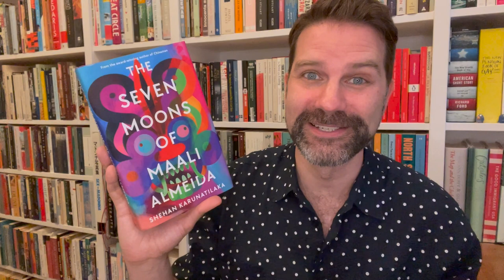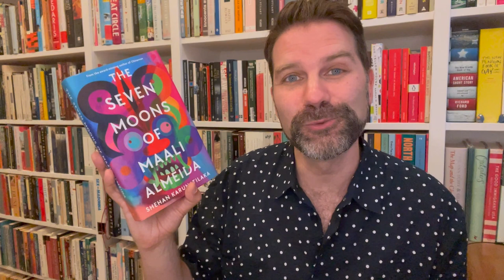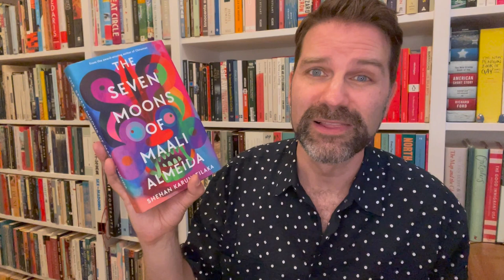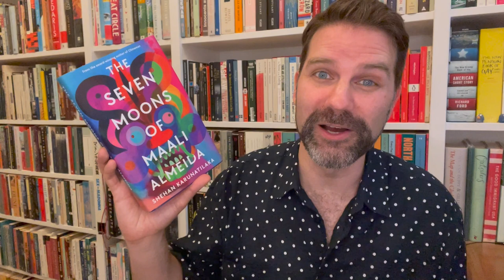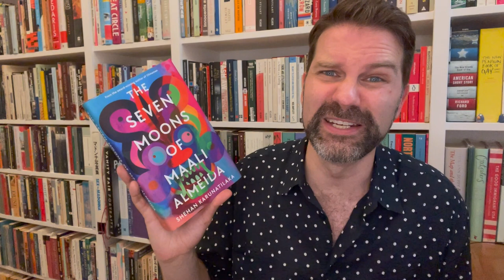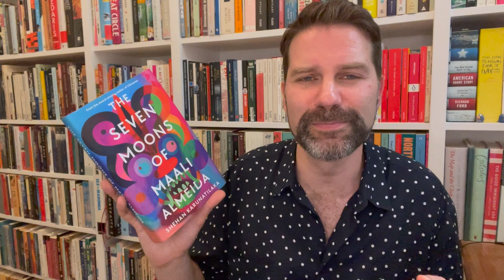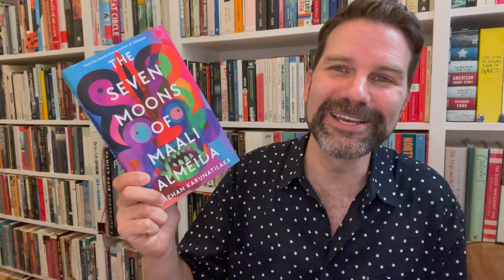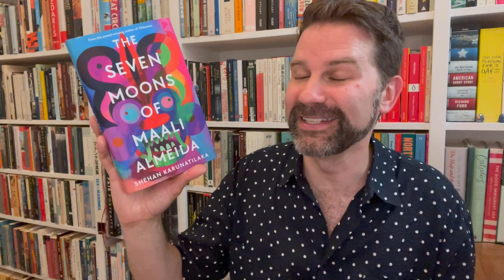The Seven Moons of Maali Almeida by Shehan Karunatilaka / Review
This novel is so inventive, mischievous, thoughtful and funny with a central character that I fell in love with so it'd be great to see it win the 2022 Booker Prize. Click ‘Show More’ for info & links.

The Seven Moons of Maali Almeida by Shehan Karunatilaka